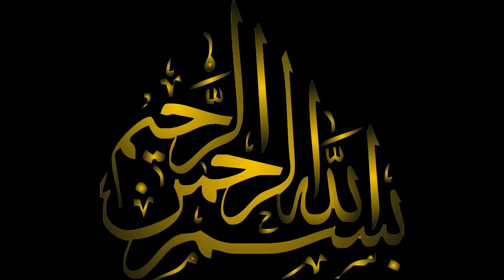Kala Chana Recipe | Masalydar Kala Chana Chaat Recipe | Ramadan Special Recipe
Kala Chana Chaat is a snack that is very popular in pakistan and india. Kala Chana Chaat method is easy to follow. It can be served as an evening tea time snack and you can making for iftar during Ramadan.